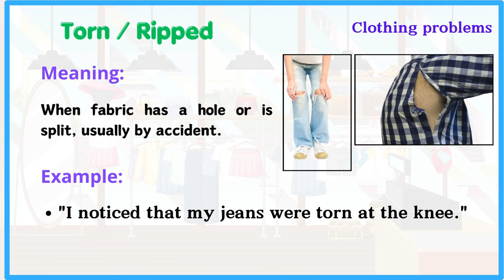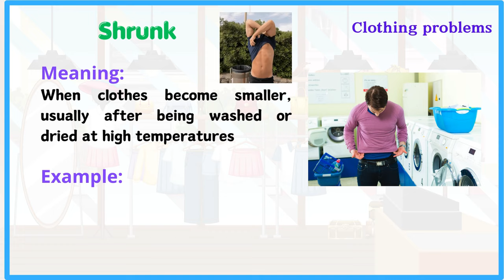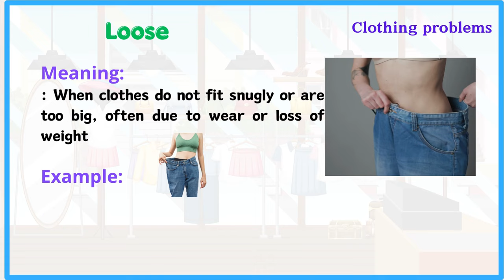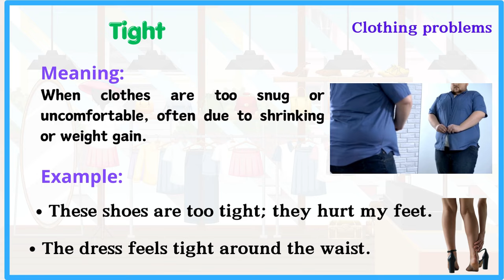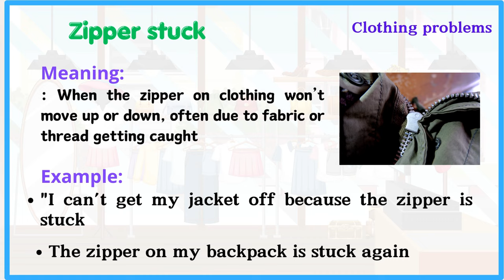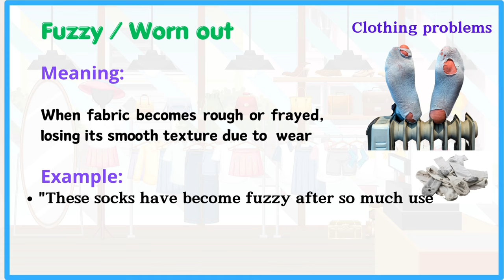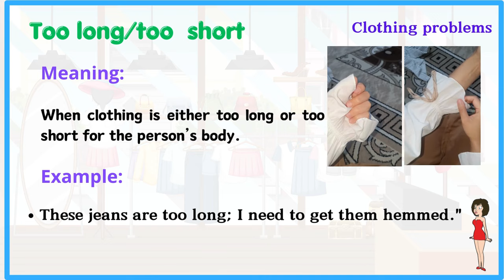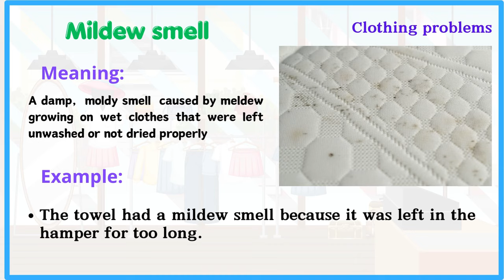Lesson 134: Common Clothing Problems in English | great explanation with sentences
Clothing problems vocabulary with sentanes
Daily use actions related to clothing issues
In this video you will learn very interesting daily actions related to clothing problems in English

You can watch:

60 Body movement Verbs